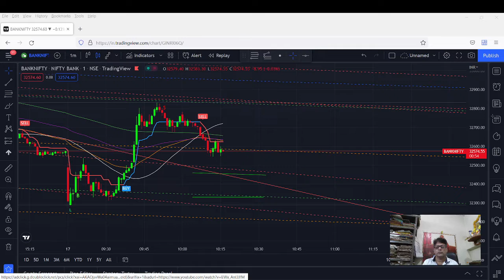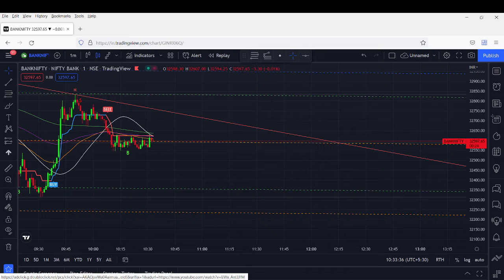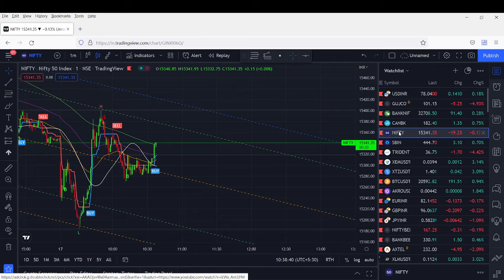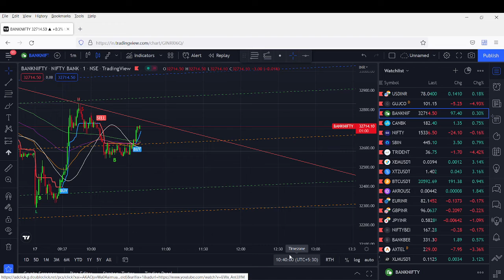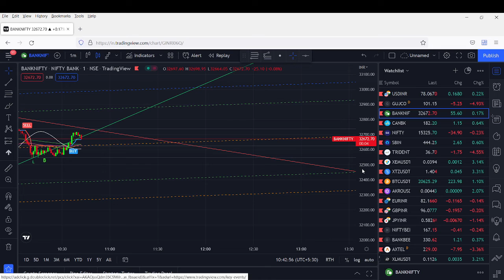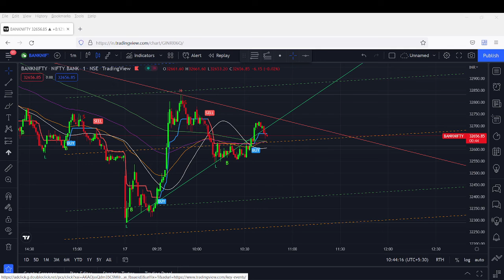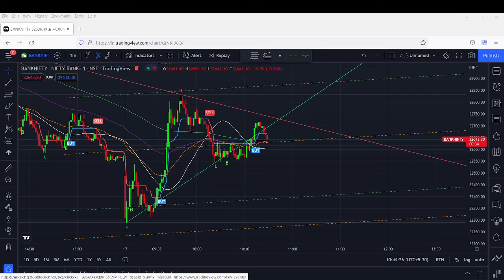Bank nifty live trading II 1 Minute banknifty II currency II nifty infinityv1 17/06/2022 part 2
FOR SETTING INDICATOR CONTACT...OR WHATSAPP 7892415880, 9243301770...
TRADINGVIEWINDICATOR II NO REPAINT II POSSITIONALTRADING II# INTRADAYTRADING II # OPTION TRADING